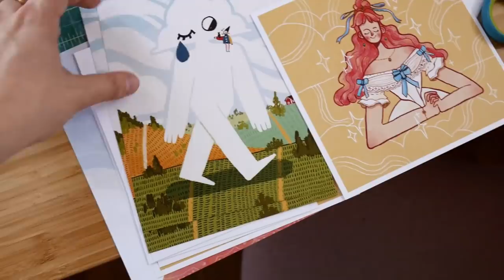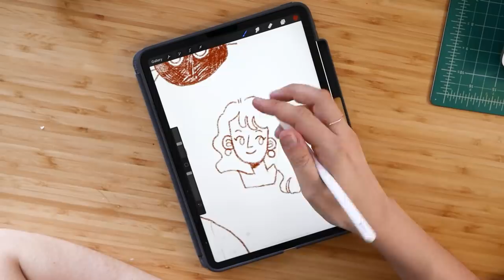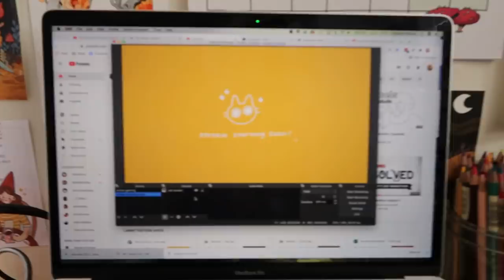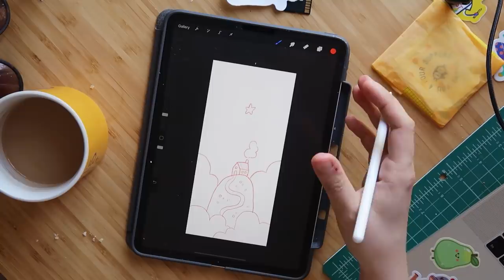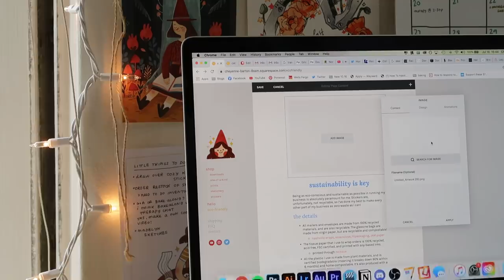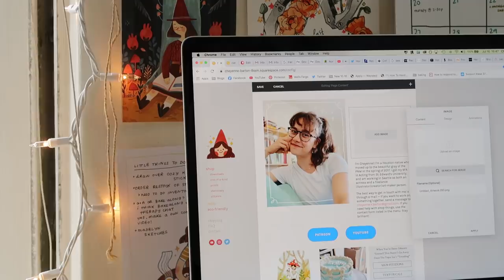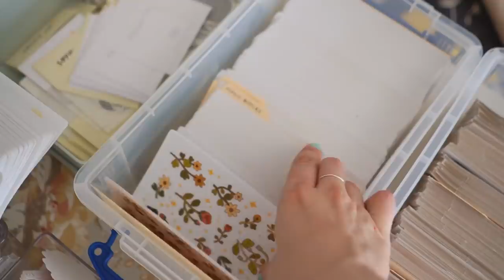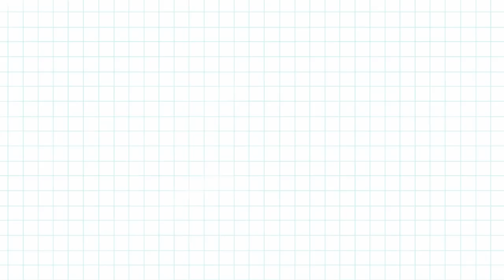(a little over) a month of shop stuff, oh boy ✩ studio vlog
Enjoy over 5 weeks worth of footage cobbled together into this 45 minute vlog!!! I hope it's not too incoherent :•) As I say at the end of the video, I'm going through some what I like to call ~career turmoil~ at the moment, but I'm working through it 👍🏼 keep moving forward, and all that

I love you so much! I hope you're well x

✧˖° a great website to help you call your reps and demand immediate funding for the USPS

• boxes for die cut stickers

• twitch (i'm doing a playthrough of old school paper mario rn!)

✧˖° tools
• cameras: panasonic lumix g7 w/ 20mm lens, canon g7x mark ii, sony a6400 w/ 28mm lens